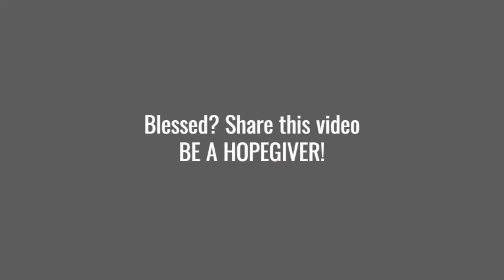PATHWAYS OF HOPE : “Heed the Warning Signs”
Friday of the 29th Sunday in Ordinary Time
Memorial of Saint Hilarion

“When you see a cloud rising in the west
you say immediately that it is going to rain–and so it does;
and when you notice that the wind is blowing from the south
you say that it is going to be hot–and so it is.
You hypocrites!
You know how to interpret the appearance of the earth and the sky;
why do you not know how to interpret the present time?
“Why do you not judge for yourselves what is right?
If you are to go with your opponent before a magistrate,
make an effort to settle the matter on the way;
otherwise your opponent will turn you over to the judge,
and the judge hand you over to the constable,
and the constable throw you into prison.
I say to you, you will not be released
until you have paid the last penny.”

Video by Abyong Calo : Licensed Electrical Engineer. Lay missionary brother: The Servants of the Word. Regional Director for Mega Manila and International missions (UAE and Singapore), Ang Lingkod ng Panginoon.